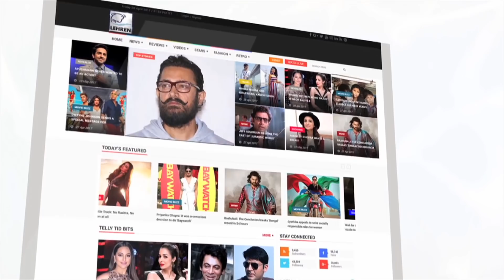Special Screening Of Shaadi Mein Zaroor Aana | Kirti Kharbanda | LehrenTV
Check out the special screening of Shaadi Mein Zaroor Aana which was attended by the star of the movie Kirti Kharbanda!